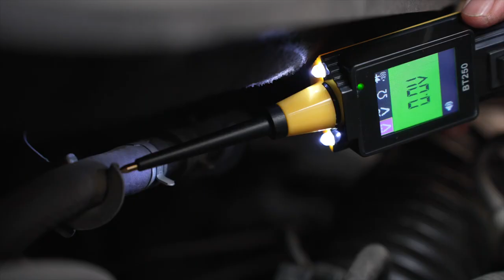AUTOOL BT250 Probador de circuito 6 30V Kit de sonda de potencia Pantalla LED Voltaje Polaridad